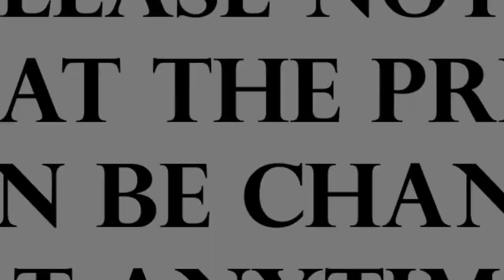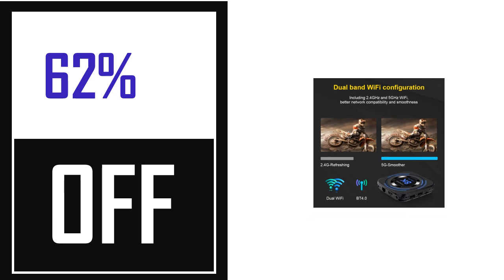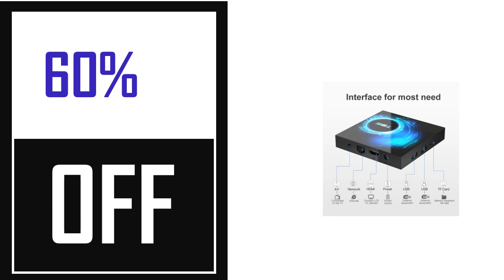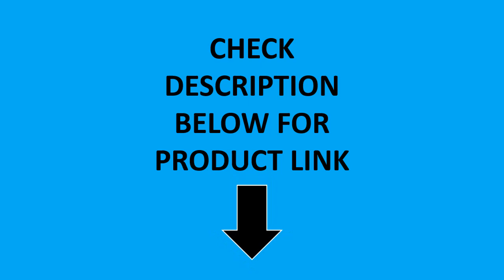TOP 5 Best Android TV Box Review 2023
5. Android TV Box H96MAX RK3528 4GB RAM 64GB ROM Android Box Support 2.4G/5.8G

4. Smart Android TV Box Android 12 4GB 32GB 64GB 2.4G/5GHz Wifi Bluetooth Android TV Box

3. X96Q 2GB 16GB Android 10.0 TV Box Allwinner H313 Quad Core 4K 2.4G Wifi Google

2. Smart TV Box Android 11 S905W2 4GB 32GB 64GB AV1 Quad Core WIFI6 4K H96 Max

1.Transpeed ATV Android 13 TV Box RK3528 With Voice Assistant TV Apps BT5.0